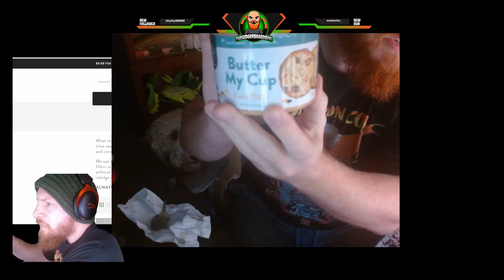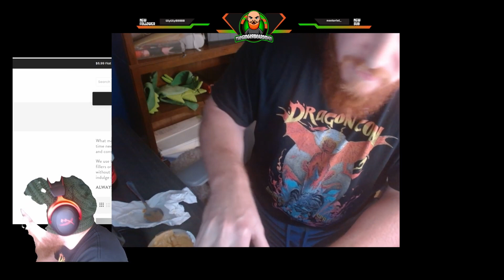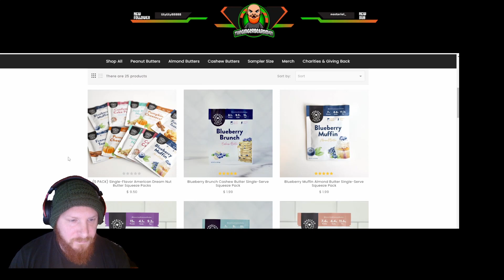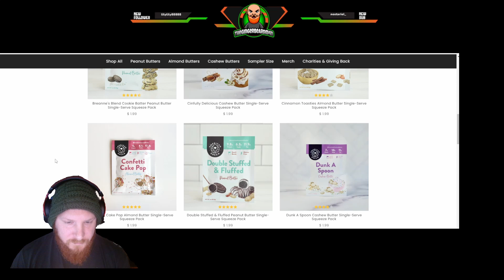I Just Had Some of The Best Peanut Butter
I just tried for the first time the American Dream Peanut Butter. It was amazing.

0:07 - Butter My Cup
3:03 - Cinnamon Coffee Cake
3:53 - Double Stuffed and Fluffed
4:55 - Website and Items